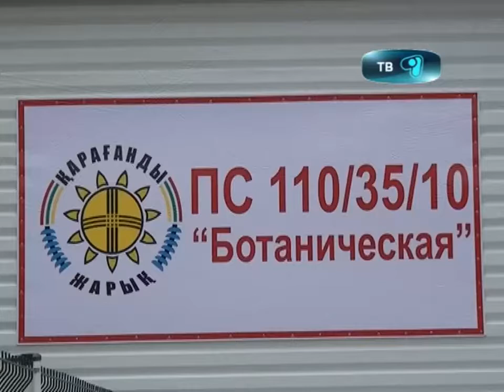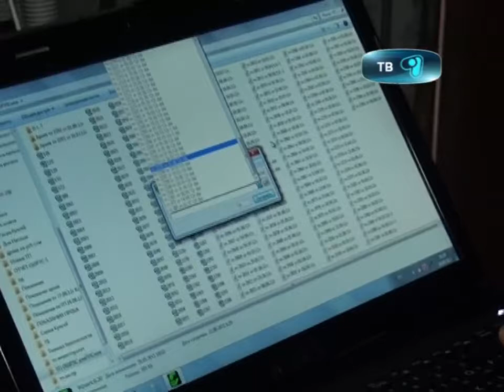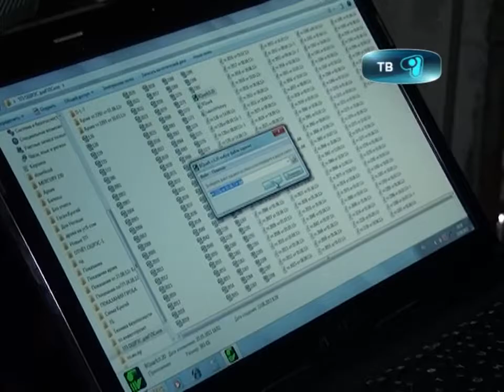20 09 12 кар жарык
Проверили монополиста! Инвестиционная программа компании Караганды Жарык утвержденная департаментом Агентства по регулированию естественных монополий, предполагает работы по реконструкции, техническому перевооружению и развитию электрических сетей. То, каким образом идет расходование средств заложенных в программе представителям  ДАРЕМа и общественности монополист не только рассказал, но и показал.